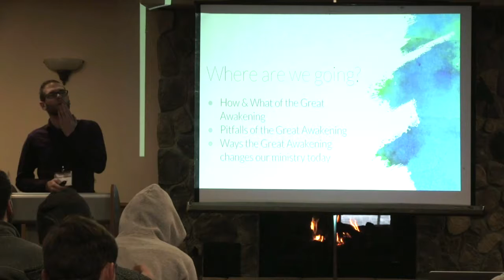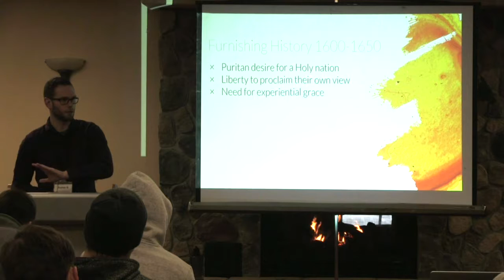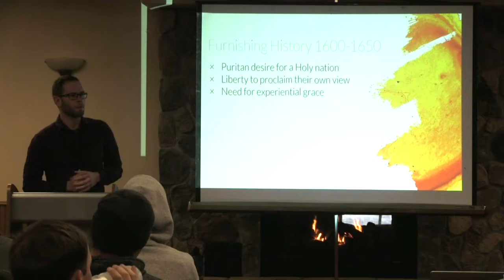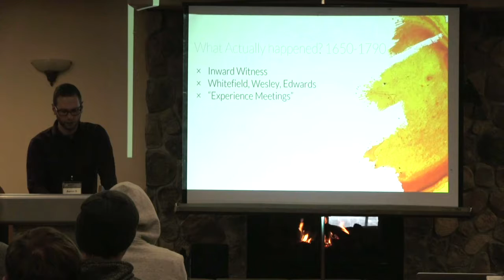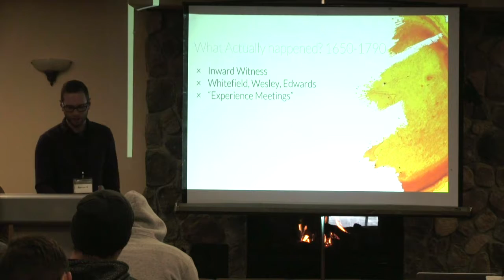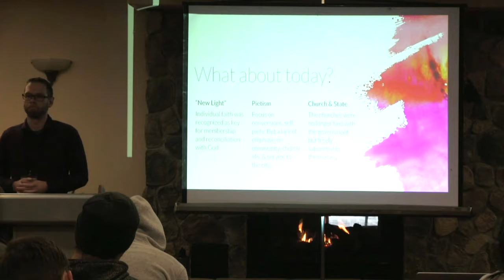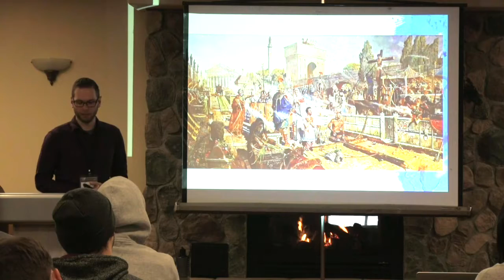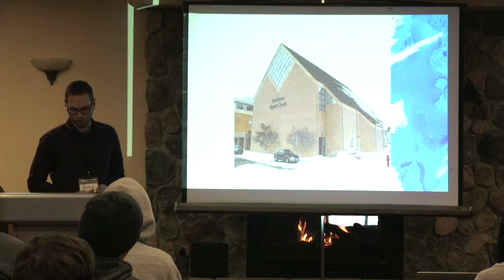Off Road Retreat 2018 - Congregation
The Off Road Retreat Theme this year was Church History from the generation after the Apostles to modern day, so we had a lot to cover. In this talk, Aaron Shaw discusses the Great Awakening of the late 17th century and its major impacts that lead to us even being able to meet together. Sorry about the slides, the morning sun was not helpful in making it easy balance the brightness!